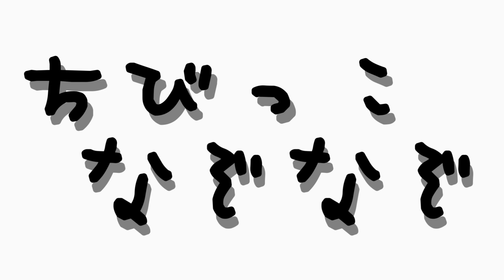『ちびっこなぞなぞ⑦』 馬鹿力コーナー